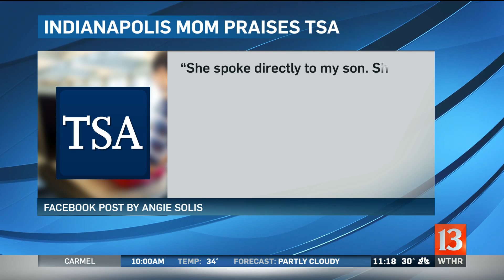Woman's TSA praise goes viral